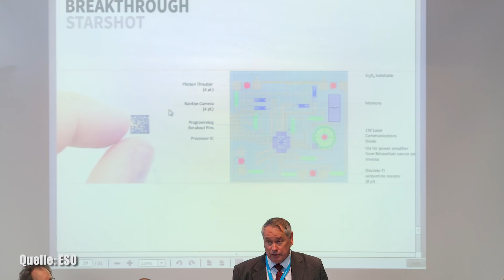NASA schickt „Aliens“ zu Aliens - Clixoom Science & Fiction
Mit dem Projekt “Deep” hat die NASA sich wirklich Großes vorgenommen, kleine Sonden sollen mithilfe von Laserstrahlen extrem beschleunigt werden und ins nächste Sonnensystem geschickt werden und jetzt sind tatsächlich die ersten Passagiere für diese interstellare Reise sind gefunden - und die sind selbst ein bisschen “außerirdisch”

Clixoom Science & Fiction: Das sind spannende News aus der Wissenschaft über revolutionäre Forschungsergebnisse, spannende Studien und spektakuläre Eindeckungen.